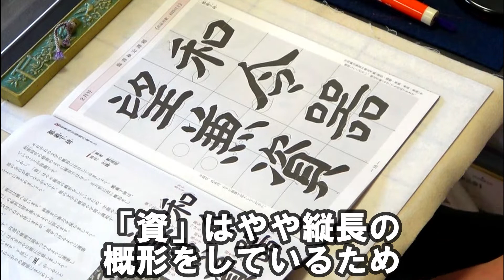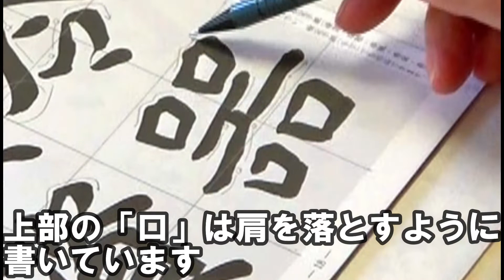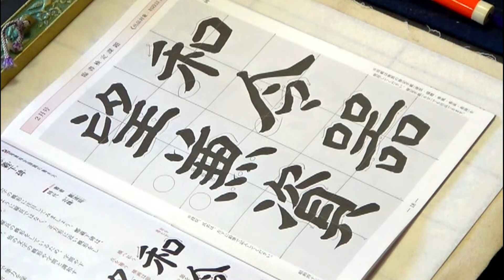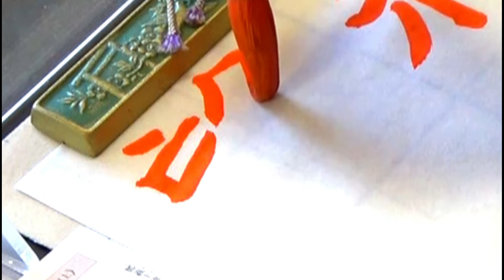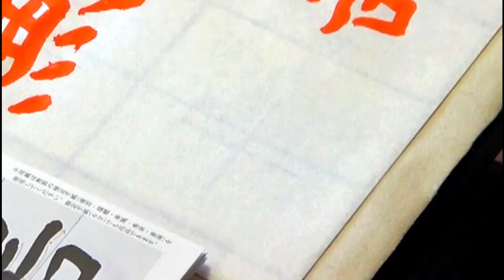玉川習字教室 臨書課題・鄭羲下碑「和今・器望・兼ね資る」日本習字漢字部令和4年2月号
鄭羲下碑は正方形に近い概形をしているところが特徴ですが、今回の課題の「資」はやや縦長の概形をしているため、字間や下部の余白が狭くなりがちにならないよう、他の文字の概形や字間と調和するようにまとめます。
おさらいですが、鄭羲下碑には以下の４つの特徴があります。
①丸みを帯びた円筆の書である。
②始筆は蔵鋒で入り、送筆部はゆっくりを運筆する。
③転折は、やや丸みを帯び、穏やかな表情につくる。
④波打つようなリズムの中にも、弾力性のある粘り強い筆力が感じられる。
・「和」の一画目は横に払い、終筆まで筆力を保ちましょう。「口」の転折は肩を落とすように書きます。
・「令」の一、四画目はうねりを伴い、節をつけるように運筆します。
・「器」の上部の「口」の転折は肩を落とすように運筆し、内部の横画は節をつけるように運筆します。四つの「口」の大きさや位置に注意しましょう。
・「望」の右上部は、点を補うのと同時に、右上がりにまとめます。また、横画は節をつけるように運筆します。
・「兼」の横画間は等しく、転折は肩を落とすように書きます。最後はれんがにまとめるため、画間は等しくします。
・「資」の転折は肩を落とすように運筆をしましょう。

今回も基本的な始筆の筆づかい、運筆を学習します。
始筆は画の長短に関わらず、蔵鋒で始筆することを心掛けましょう。

日本習字漢字部門八段位教授、臨書部門半紙四段、硬筆部門中等師範。